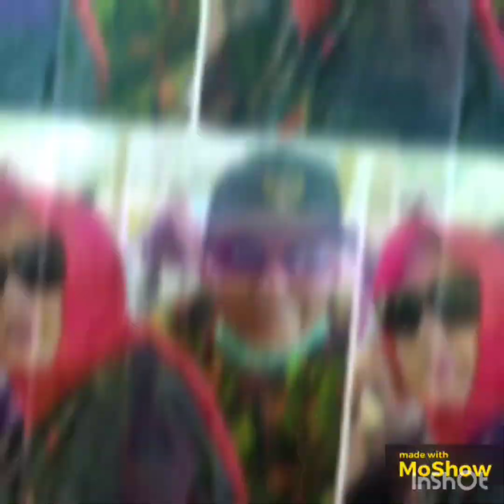Halal bihalal Group WA SMA3 Hijas 76 Pontianak 18 Mei 2023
Acara di Dream Land Haruna Pontianak